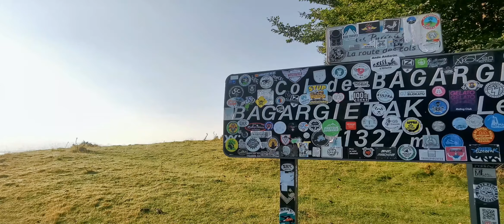2× Sur les routes du TOUR DE FRANCE 2022 !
2ème épisode, j'envisage de rejoindre le circuit des professionnels du tourdefrance2022 et d'entamer l'ascension du col d'Aubisque avec les spectateurs, mais ça ne se passe pas comme prévu ...

Envie de voyages, d’aventures et de découvertes ?

Bisous
Bon voyage !